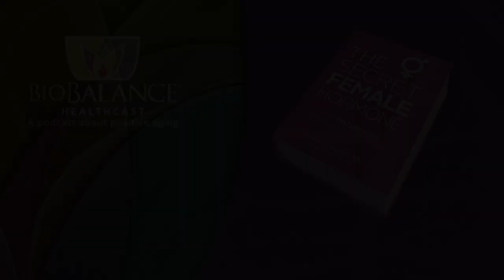Other Causes of Obesity in America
This week we are continuing our discussions regarding obesity in Europe and America. We will be focusing on the bad habits that people develop, either through innate repetitions of behaviors, or through consciously acquired behaviors that become habituated.

Bad habits= no exercise, poor food choices, stress causing immobility

• Are you a charter member of the clean your plate club?
• Did you learn to snack instead of eating regular meals?
• Do you match your exercise rhythms to the person you live with?
• Do you feel that you need to have dessert after dinner every day?
• Do you eat just before you go to bed?
• Do you use large 12 or 14 inch plates?
• Do you serve meals from bowls on the table?
• Do you ever finish a serving bowl of food because you don’t want to throw it away or put it away?
• Does your geographical culture determine your food choices?
• What are your go to foods, or what is your fall back meal plan?
• Chew bites more times.
• Eat slower - we have a 20-minute psychological hunger point.
• Put your fork down after each bite.